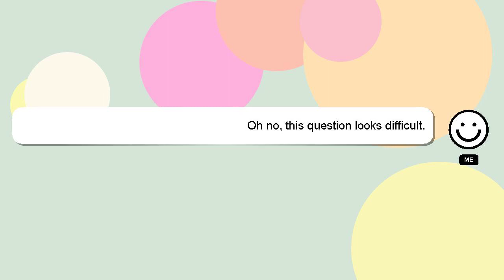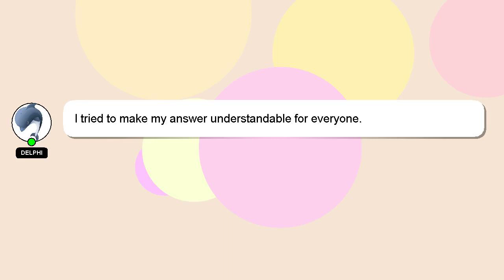How to reheat casserole?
Let me give you a quick introduction about myself, Good day, I am Delphi. Allow me to provide support in answering your questions. - How to reheat casserole?

I welcome your comments and chats if you have more detailed queries. A 'heart' from me will be given as a sign of appreciation for your answer.

*2 What we are experimenting :*